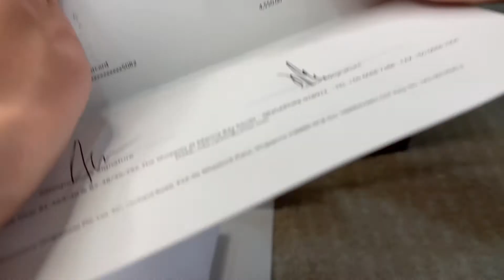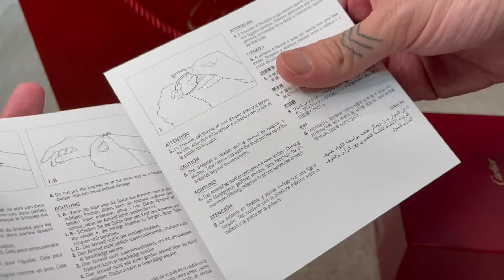cartier juste un clou sm unboxing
cartier singapore mbs